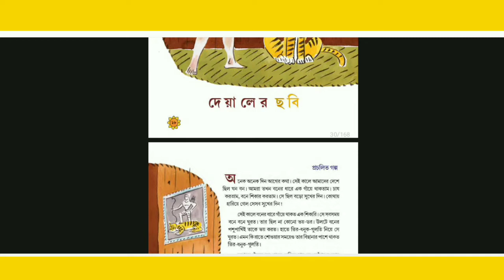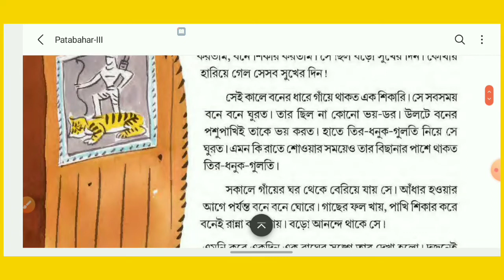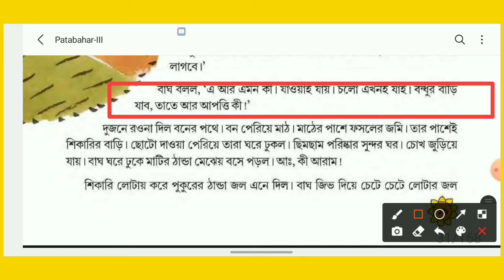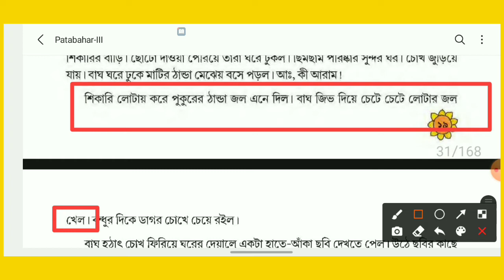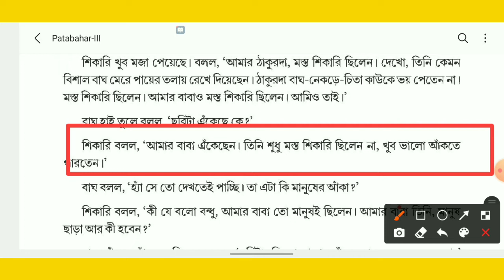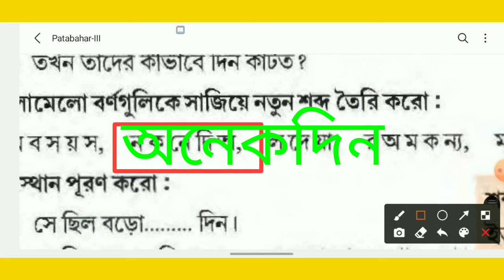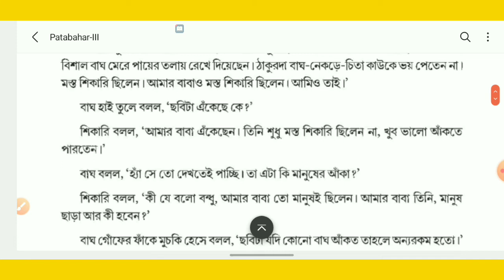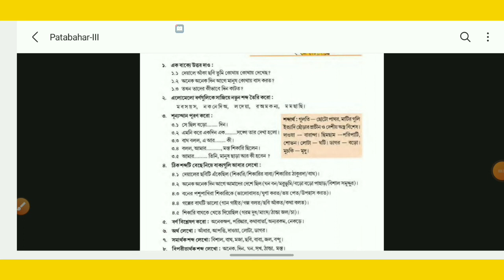Deyaler Chobi Class 3( দেয়ালের ছবি তৃতীয় শ্রেণী) Academic year 2022 Sushat2213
Deyaler Chobi Class 3( দেয়ালের ছবি তৃতীয় শ্রেণী) Academic year 2022

শিক্ষাবর্ষ 2022

তৃতীয় শ্রেণী বাংলা দেয়ালের ছবি বিস্তারিত আলোচনা।

আজকের ভিডিওতে আলোচনা করা হয়েছে তৃতীয় শ্রেণীর বাংলা দেয়ালের ছবি বিস্তারিত আলোচনার পাশাপাশি হাতেকলমে 2,3,4 করে দেওয়া হয়েছে।

Academic year 2022

Third class Bengali Deyaler Chobi in detail.

In today's video, it has been discussed that the picture of the third class Bangla wall has been discussed in detail as well as handwritten 2,3,4.

অন্যান্য শ্রেণীর video গুলিও ধীরে ধীরে আপলোড হতে থাকবে।

Sushanta 2213 চ্যানেলে west Bengal বোর্ডের primsry বিভাগের সমস্ত বিষয়ে পড়ানো হয়। তোমরা যারা primary level এর ছাত্র বা ছাত্রী আছো বা তোমাদের চেনাজানা আছে তাহলে তোমরা এই চ্যানেলে প্রবেশ করতে পারো।

The Sushanta 2213 channel teaches all the subjects of the primsry department of the West Bengal Board.  If you are a primary level student or you have acquaintances then you can enter this channel.